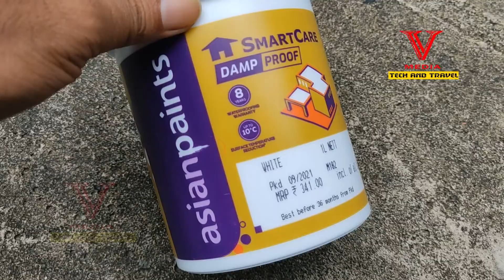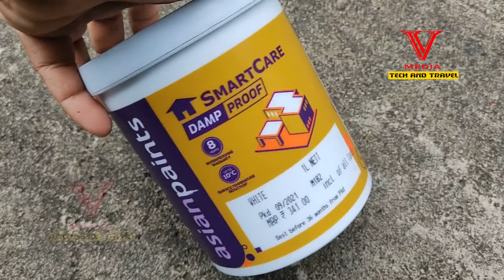Concrete leak proof and temperature reduction കോൺക്രീറ്റ് ചോർച്ച തടയാം ചൂടും കുറയ്ക്കാം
concrete leak proof and temperature reduction
asian paints
smart care
Damp Proof